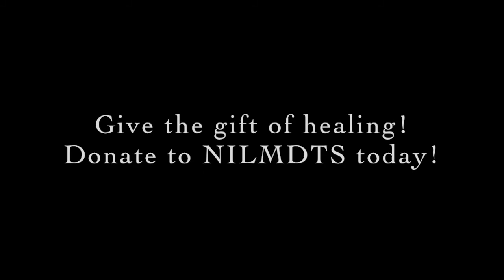The Importance of Remembrance Photography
We had the honor of hearing the story of Carmen and Kolleen Callo and their journey with pregnancy and infant loss.  In this clip, they shared the Importance of Remembrance Photography.